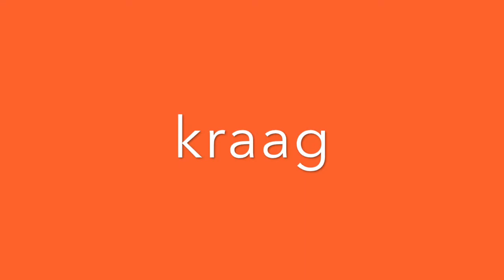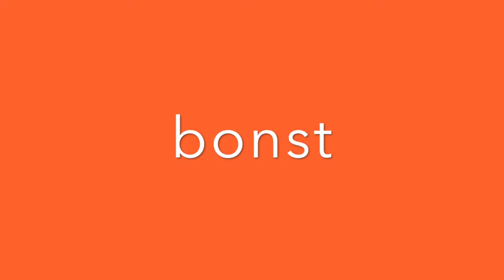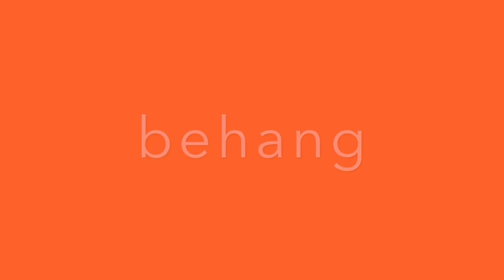Robotlezen lijn 3 thema 9 E